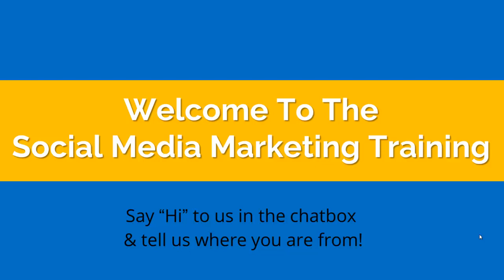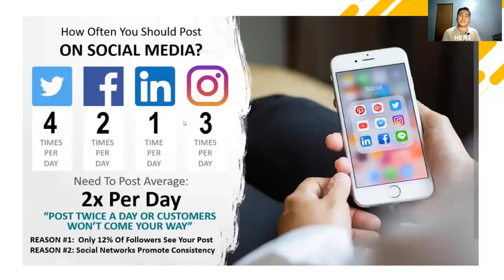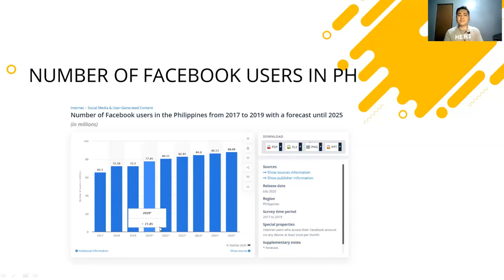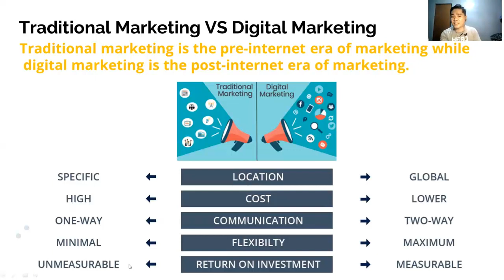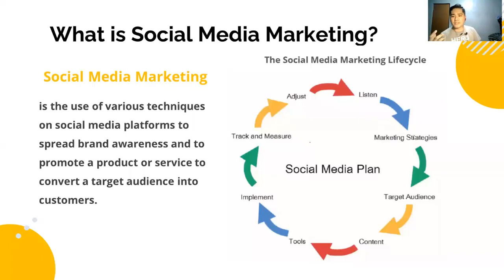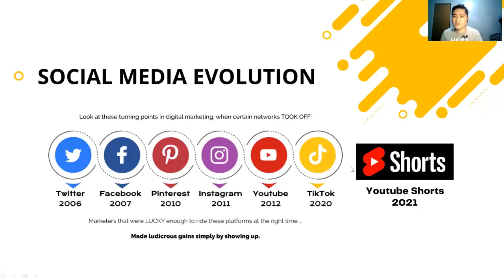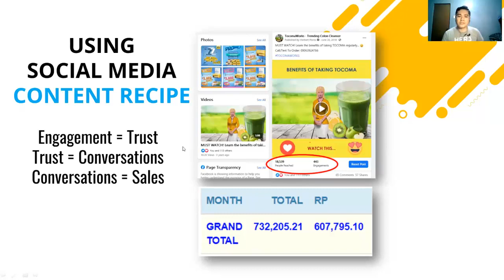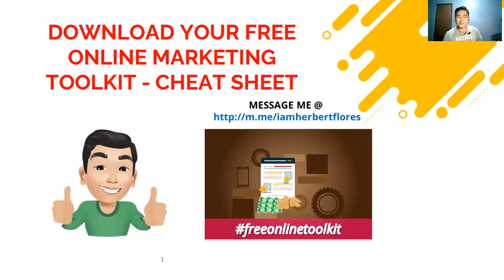Social Media Marketing - Introduction Training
✅ Learn How To Get Started With Social Media Marketing

✅ In this video you will learn about about Social Media Marketing, an introduction how to you can get started online!

03:49 Objective of our Training
03:51 Understanding of Online Marketing
16:08 Social Media Marketing Lifecycle
21:15 The Best Social Media Platform To Use
23:20 Budgeting for Social Media
24:28 Secret RECIPE on Social Media
28:32 Recommended Tools

Recommend Tools That You Can Use For Video Creation and Editing:
👉🏽 Automated video creator for users with no video recording equipment or video editing skills!